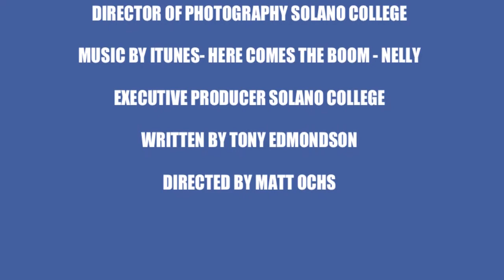Tony Edmundson #85 -2010 Solano College Highlights